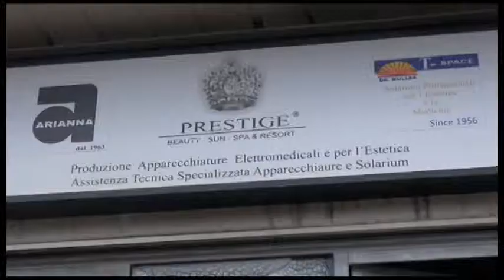San Giovanni V.no (Ar), rogo alla Prestige. La titolare "chi sa parli"